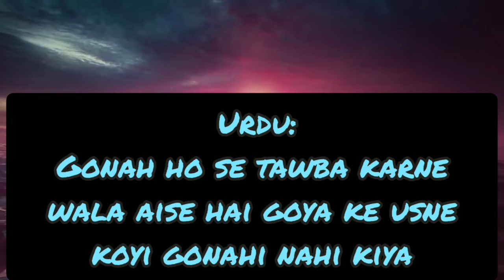40 hadits of prophet Muhammad (PBUH)||ahadise arbaeen#hadith3#memorize40haidiths#hadees#knowislam